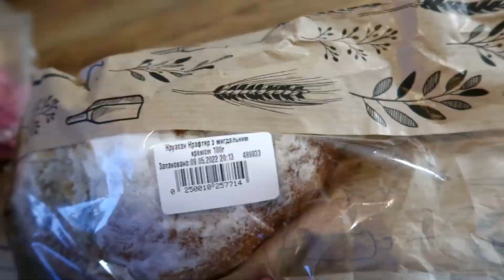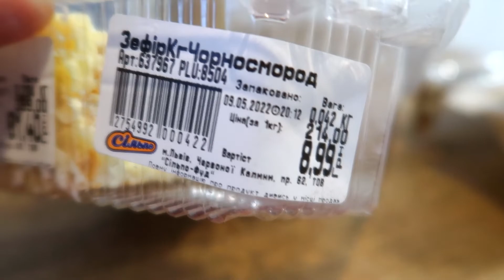МОЇ КОМПЛЕКСИ | БРЕКЕТИ | ЛАЗЕРНА ЕПІЛЯЦІЯ | СТАРІ ФОТО | 9 ТРАВНЯ | 65 КГ | МОЄ РУКОДІЛЛЯ